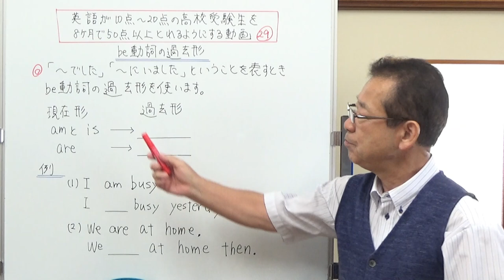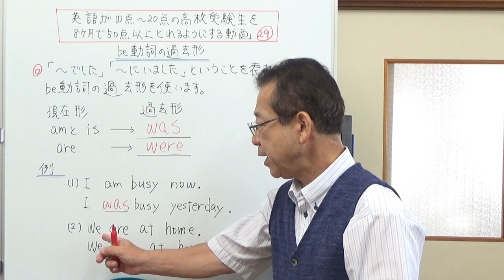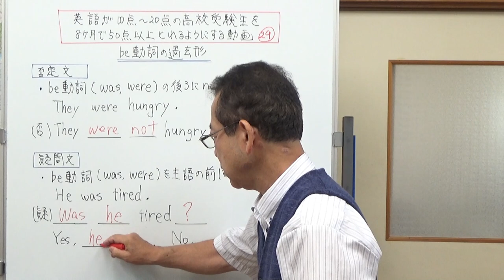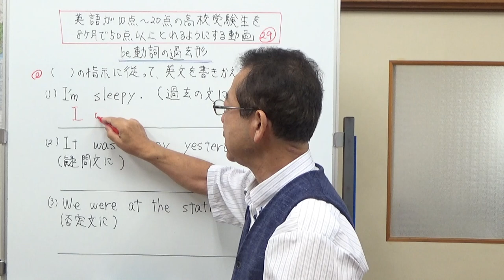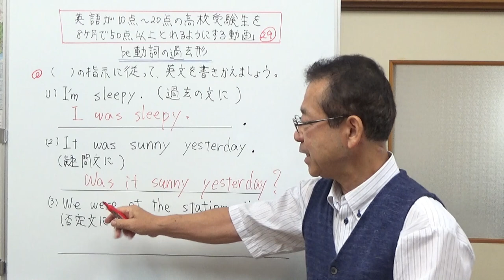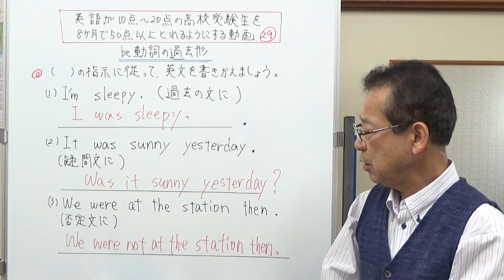29、be動詞の過去形 英語が10点～20点の高校受験生を8ヶ月で50点以上とれるようにする動画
be動詞の過去形について説明しました。
♯Be動詞　英語基礎